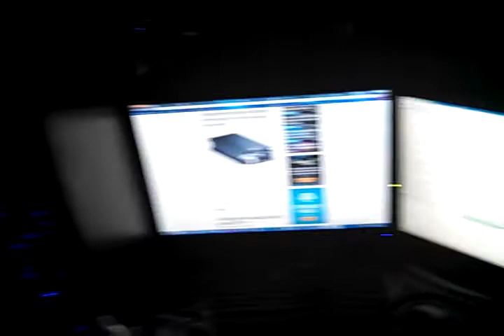Gxl yeeeeeaaahhhh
At the gxl =D